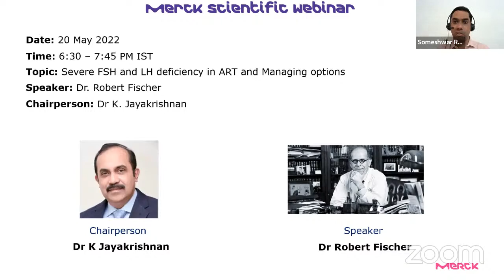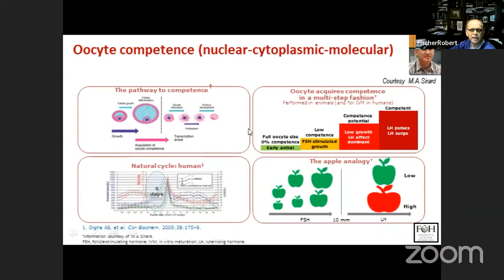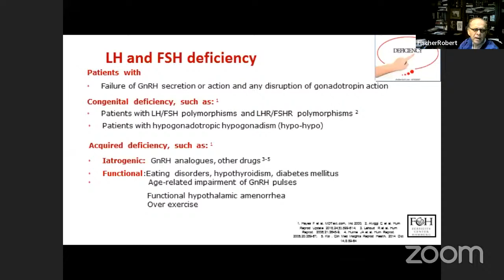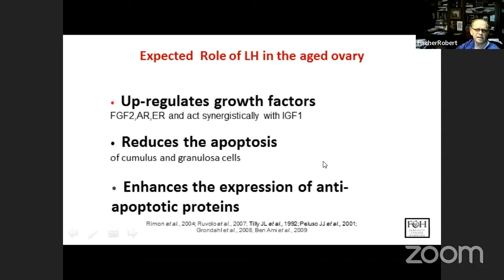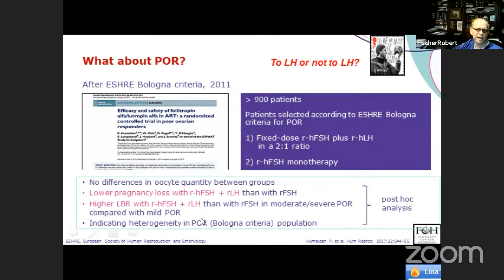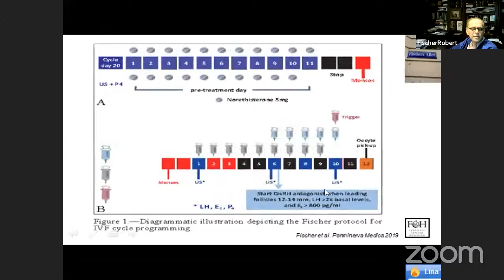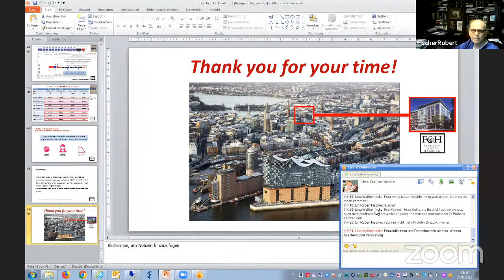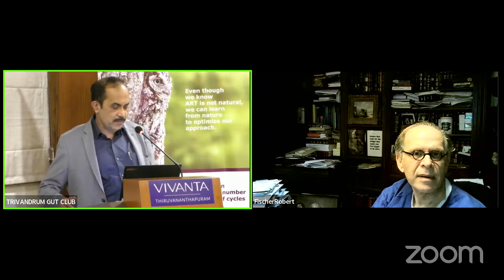Merk scientific Webinar